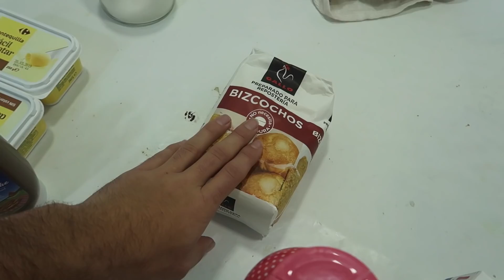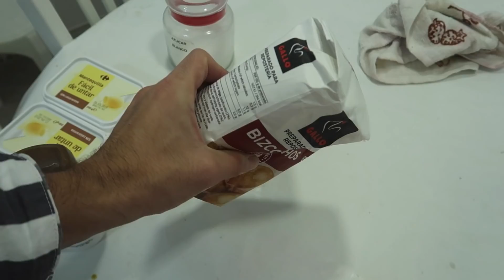¿Cómo hacer ALFAJORES? Cocina PERUANA 🇵🇪 | Versión HALLOWEEN